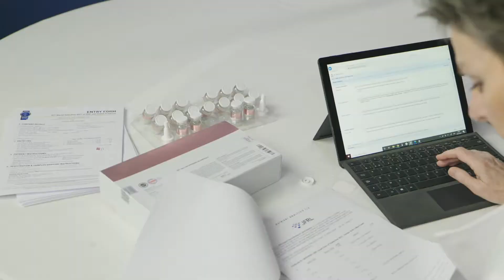ボディクリーム | 優秀品質金賞 モンドセレクション 2021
ワールドクオリティセレクション2021の期間中、エトワラン の ボディクリーム (etowarun Body Cream) は名誉ある 優秀品質金賞 を授与されました。

モンドセレクションは 60 年の経験を祝福し、官能的および科学的パラメーターに基づいた消費者製品の品質評価のリーダーとしての地位を確立しています。 評価プロセスは、大学の講師、化学技術者、化粧品の専門家で構成される優秀な専門家の審査員によって行われます。モンドセレクションの独立した専門家は、生産者によって消費者に伝えられた製品の本質的な品質が科学的に正確であり、製品が主張する効果を達成するのに十分な有効成分を含んでいることを確認するタスクを委託します。専門家はまた、成分のリスト、クレーム、有効成分の含有量、使用説明書、必要な使用条件、悪影響がないことなど、消費者に提供される情報の正確性を評価します。現在の世界情勢の中でも、９０か国から１０００社を超える企業が、今年のワールドクオリティーセレクションへ３１００を超える製品の応募がありました。